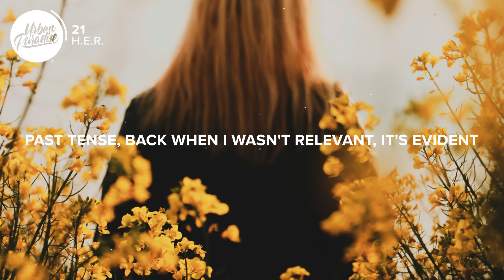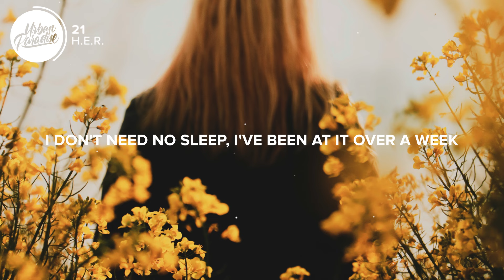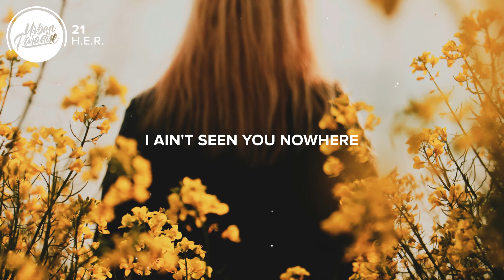H.E.R. - 21 (Lyrics)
⚡️ Everybody not made for this life..

▶️ H.E.R.

🎤 Lyrics: H.E.R. - 21

Cold winters, late dinners, and black Sprinters
After-show afterparty, orange juice and Bacardi
I'm old enough, I made enough to move to Abu Dhabi
And who could stop me? (Yeah)
Old friends, they comment, but where you been?
One fish, two fish, you're all switched
Past tense, back when I wasn't relevant, it's evident (It's evident)

[Chorus: H.E.R.]
Everybody not made for this life (No, no)
I wouldn't trade it for the world
I'm 21 now, oh, I'm 21 (Yeah)
Everybody wanna be my guy (Yeah)
And my girl, too
I'm 21 now, I'm 21 (Yeah)

8 a.m. meditate, I'm runnin' late
I'm out the gate, I'm on the way, tell 'em to wait
'Cause it's meetings here, it's people there, they everywhere
They want me to share, no way
Now that we number one, I gotta run, the deal is done
I don't need no sleep, I've been at it over a week
Can't work as hard as me but wanna eat
Can't cheat the grind (Oh)

[Chorus: H.E.R.]
Everybody not made for this life (No)
I'm 21 now (I'm 21), oh, I'm 21 (Screamin' I'm 21)
Everybody wanna be my guy
I'm 21 now (Yeah), oh, I'm 21

[Bridge: H.E.R.]
That hype shit won't get you nowhere
That type shit won't get you nowhere
Stop tellin' people that we've been tight
I ain't seen you nowhere
And I love when they be thirstin'
I ain't text you back 'cause I was workin'
I be so low-key they want me, they want me, they want me

[Chorus: H.E.R.]
I'm 21 now, oh, I'm 21 (Yeah, yeah)
And my girl, too, yeah
I'm 21 now, screamin' I'm 21

[Outro: H.E.R.]
21 yeah, yeah, yeah, yeah
I'm made for this
Wouldn't trade it for the world
21 now
And my girl, too, shit
21 now, 21

- DJ Snake - Paris (Lyrics) ft. Gashi
- Majid Jordan - Caught Up (Lyrics) feat. Khalid
- Laraw - Pretty Necklace (Lyrics)
- PRETTYMUCH - Lying (Lyrics) ft. Lil Tjay
- Bazzi - I.F.L.Y. (Lyrics)
- Tyler Rivers - Praying (Lyrics)
- Gallant - Crimes (Lyrics)
- Kina - Get You The Moon (Lyrics) Hippie Sabotage Remix ft. Snow
- AJ Mitchell - Move On (Lyrics)

Picture credit
📷 Lukáš Dlutko

👩‍💻 Share H.E.R. - 21 with your friends!